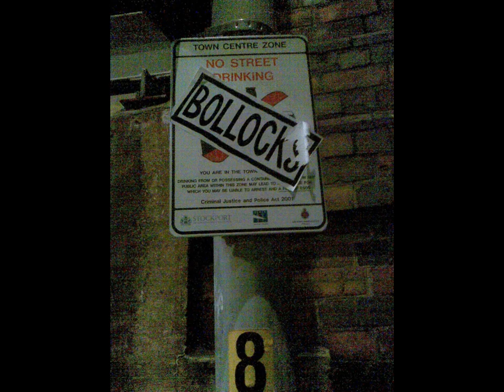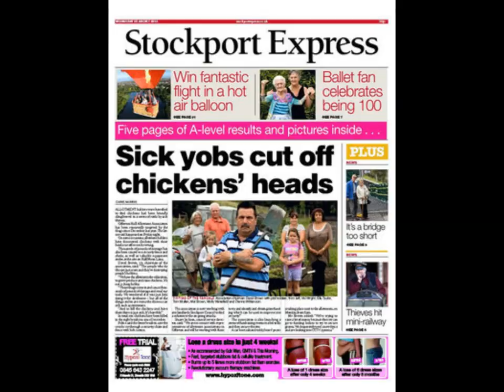Frankie Vaughan - Stockport spoof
Great track made in conjunction with Stockport Council to promote Stockport, now put together with pictures of the real Stockport.